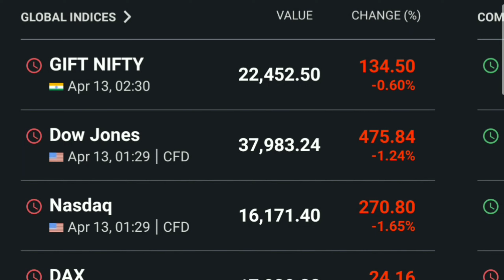आज भारतीय शेयर बाज़ार में इजरायल एंड ईरान के Conflict का क्या असर होगा ? Investors क्या करे ?